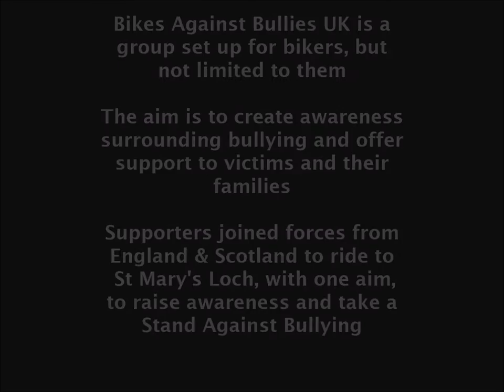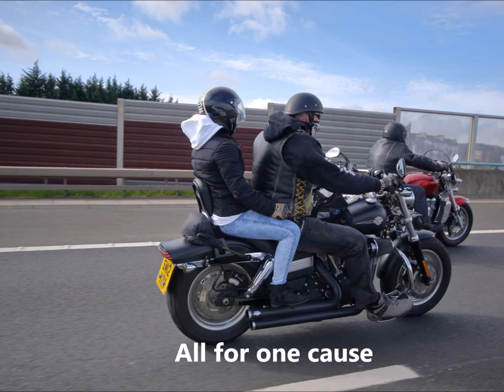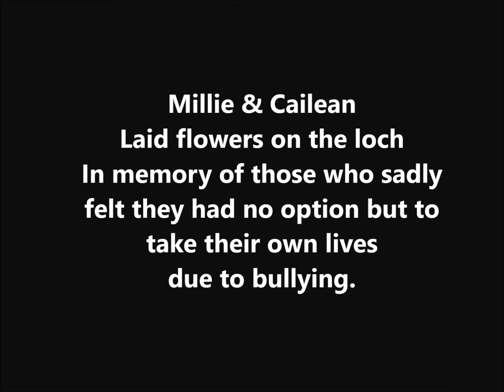Bikes Against Bullies Inaugural Run 2016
Footage from Bikes Against Bullies Inaugural Run 2016

Bikes Against Bullies UK is a group set up for bikers, but not limited to them. Anyone can get involved! The aim is to create awareness surrounding bullying and offer support to victims and their families. Our children deserve to be safe, and to be empowered and to live their lives without fear.
If you or your child is a victim of bullying and you would like our support, please get in touch.
This page runs in connection with the Facebook Group: Bikes Against Bullies (UK). - Where you can find information and advice sheets around bullying